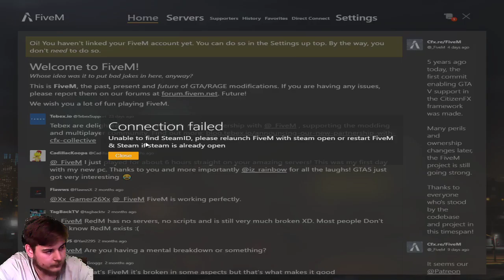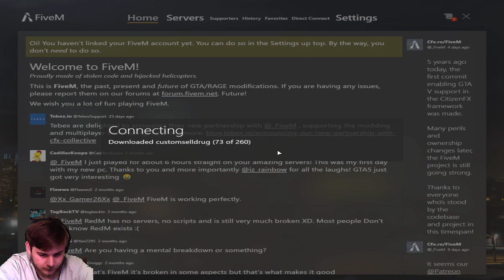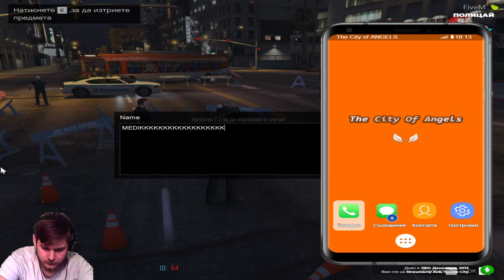GTA V FIVEM RP THE CITY OF ANGELS by VIKING